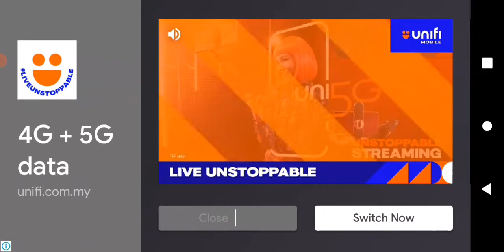kids learn colors/belajar warna kanak2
If you want to let your kids learn colors then you are in the right place and in front of the best coloring games that will let your kids learn colours in the easiest way.